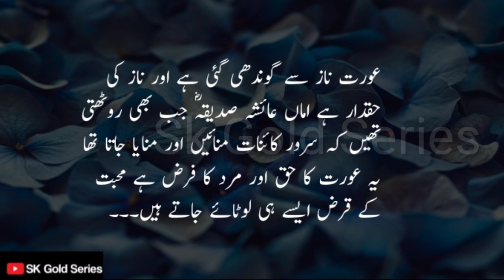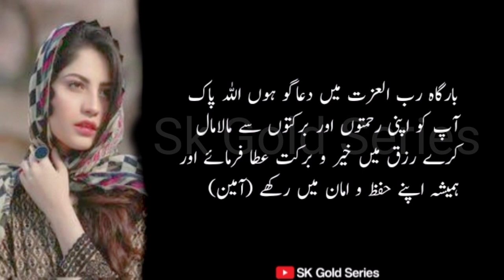Aurat ki 2 harkaten | Best New Quotes in urdu | heart touching urdu Quotes | shorts | Sk Gold Series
1: If You Enjoy This Video. 👌👌👌

#: Follow Me I'm on Instagram as👇👇👇 @shahbaz_khadim_official.